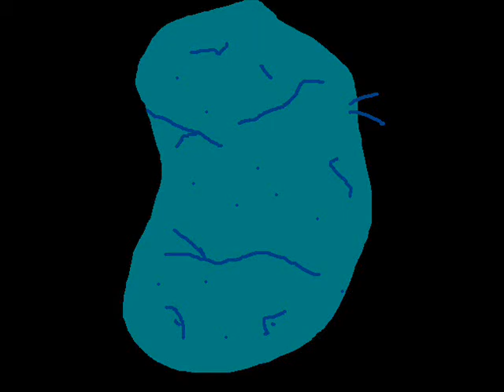potato land halloween